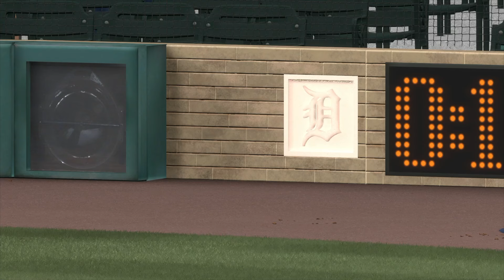🔴LIVE MLB🔴 Minnesota Twins VS Detroit Tigers / July 27/ /MLB THE SHOW 2024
Cincinnati Reds
Cleveland Guardians
Colorado Rockies
Detroit Tigers
Houston Astros
Miami Marlins
Milwaukee Brewers
Minnesota Twins
Oakland Athletics
Philadelphia Phillies
Pittsburgh Pirates
Seattle Mariners
Texas Rangers
Toronto Blue Jays
Washington Nationals